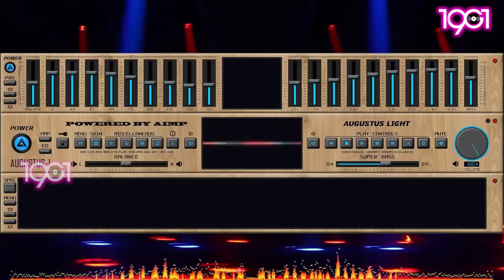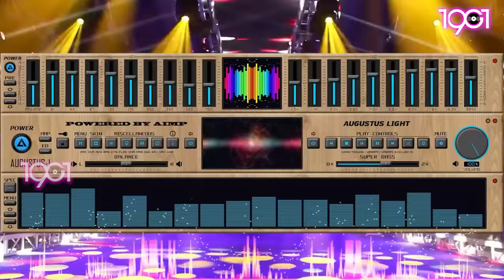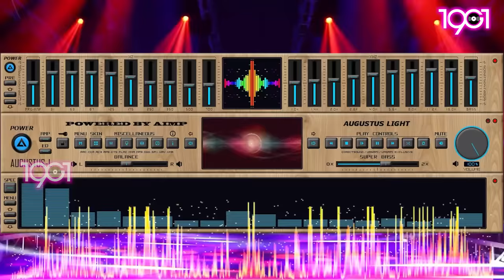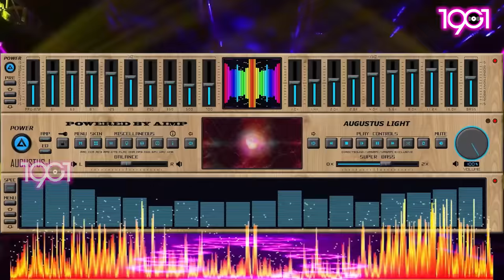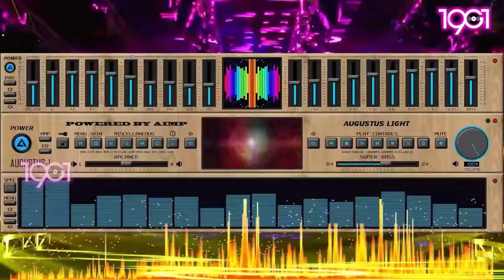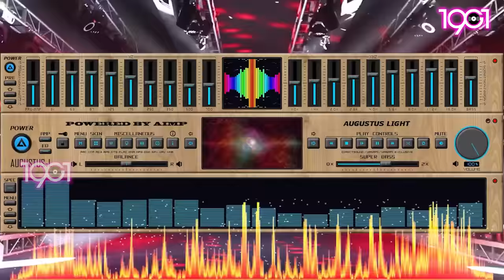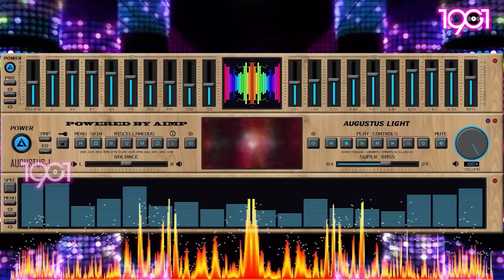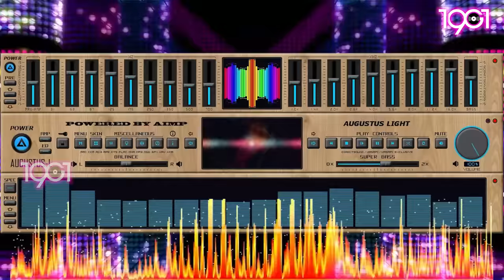New Italo Disco Music 2024 - Self Control, Voyage Voyage - Eurodisco Dance 80s 90s Megamix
► Category: Italo Disco, Euro Disco Instrumental